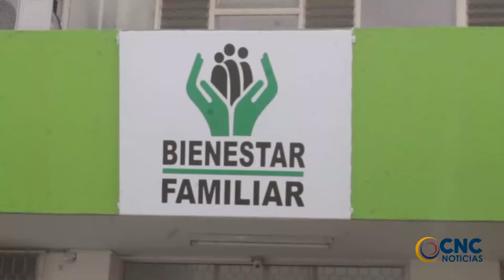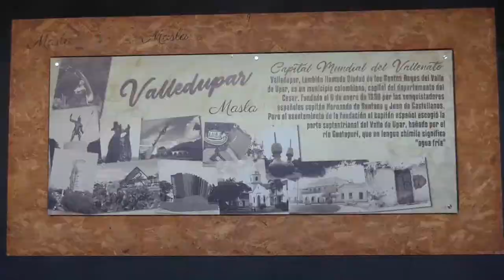DIRECTORES DE FUNDACIÓN ENCARGADA DE ATENDER NIÑOS EN CONDICIÓN DE CALLE FUERON CAPTURADOS POR VIOLA